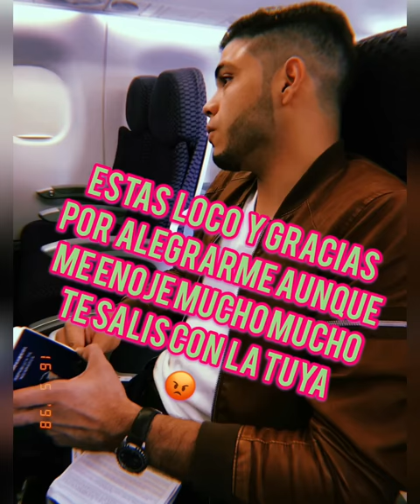8 de junio de 2018